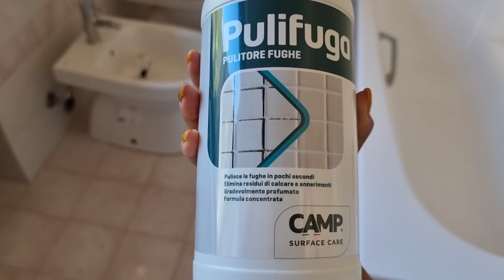COMO DESENCARDIR AZULEJO DE BANHEIRO sem esforço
♡ EQUIPAMENTOS:
Câmeras - Canon Eos 70D  Para Vlog Iphone11 pro
Editor - Final Cut PRO X,  Filmora e LumaFusion